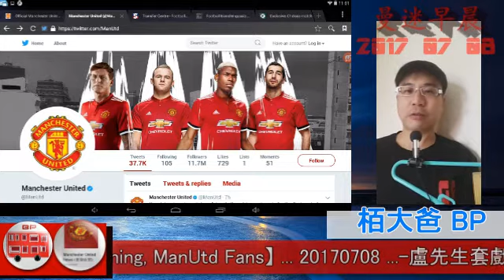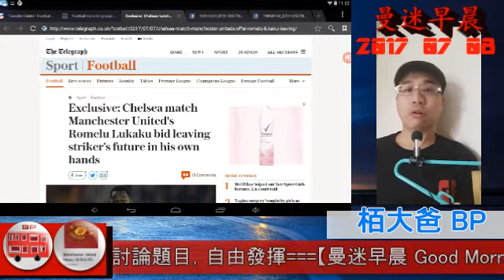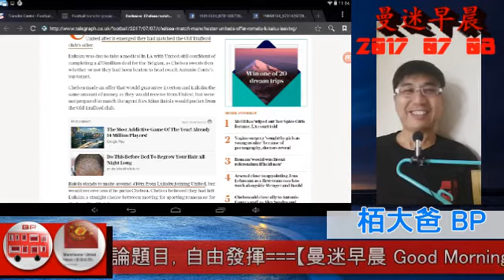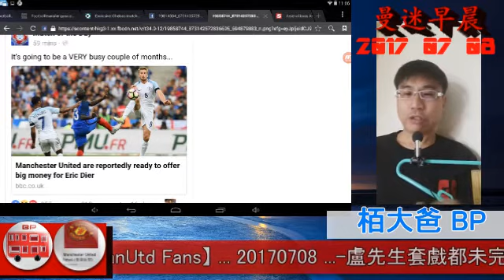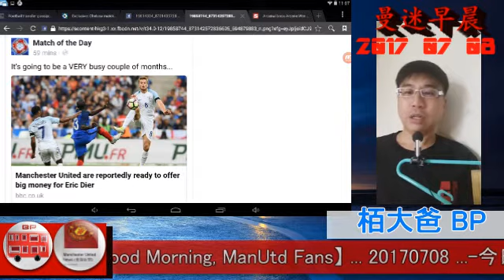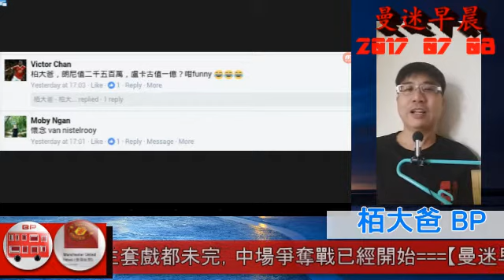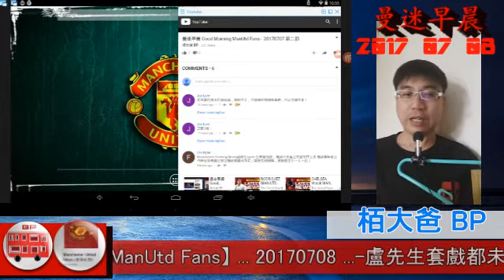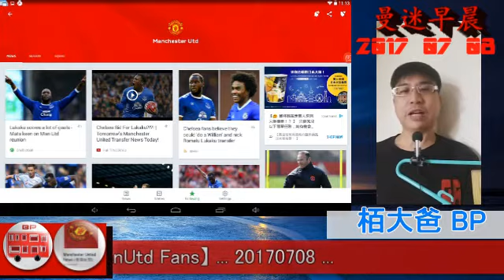曼迷早晨 Good Morning ManUtd Fans - 20170708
-盧先生套戲都未完，中場爭奪戰已經開始
-討論 : 今日冇討論題目，自由發揮